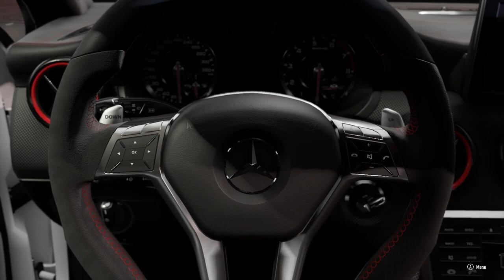Chaimae's Mercedes Class A gameplay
@ILZ GAMES --~--
ILZ GAMES

Dans cette video , je vais jouer à Chaimae's Mercedes Class A gameplay sur ForzaHorizon 5, Bonne Visionnage !!
thanks to salma thumbnail assist